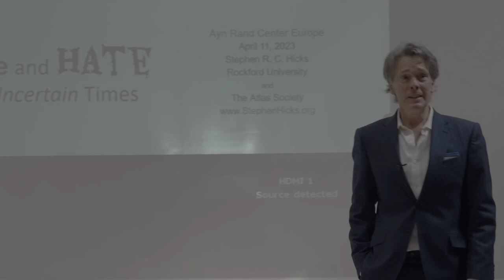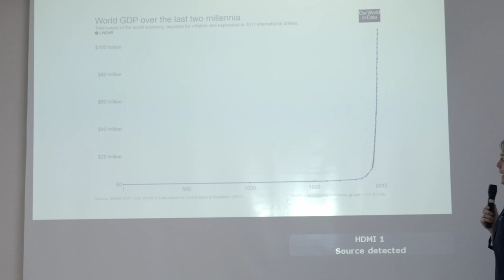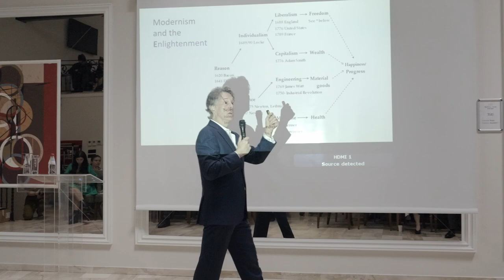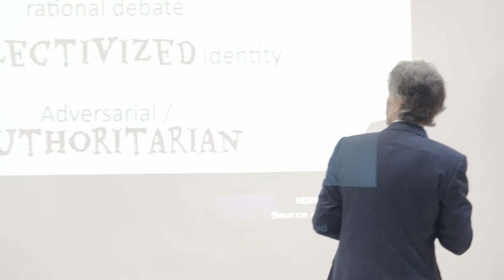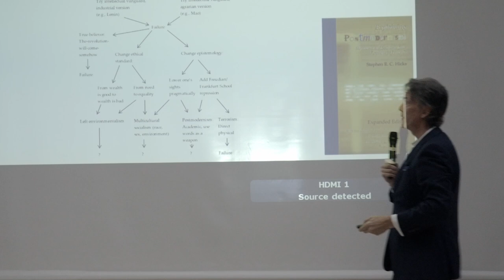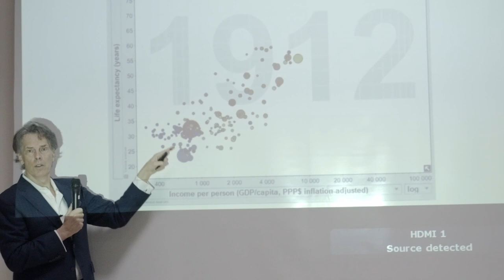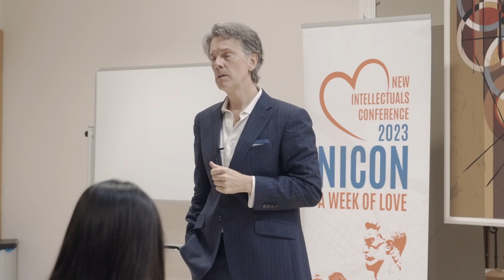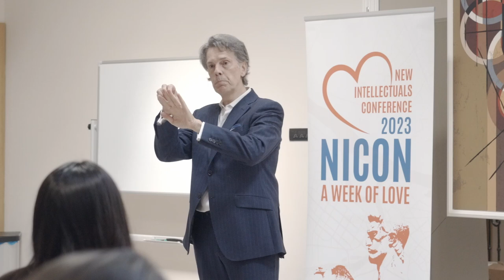Stephen Hicks: Love and Hate in Uncertain Times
🗽 How did the ideas of liberty prevail in the past? What stands behind humanity's enormous progress in the past couple of centuries? Stephen Hicks answered these questions at our recent conference NICON2023